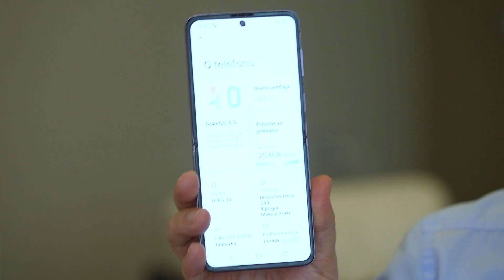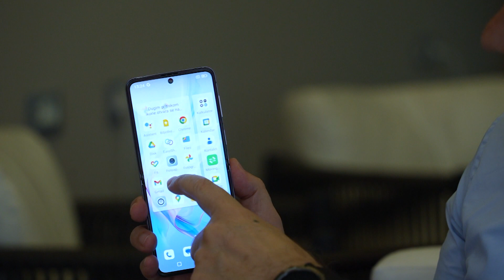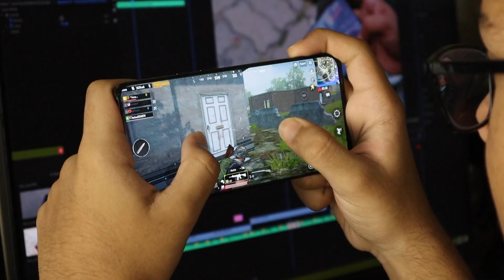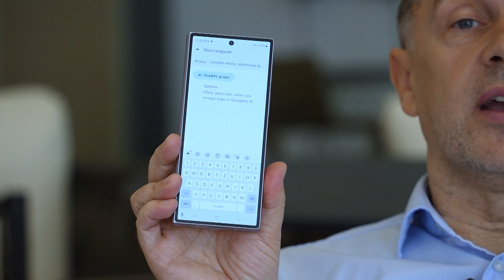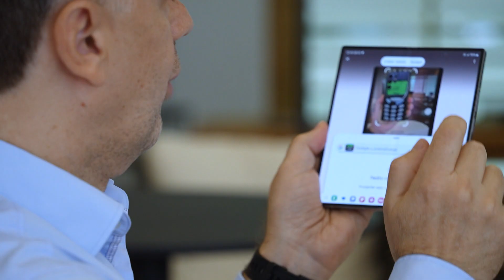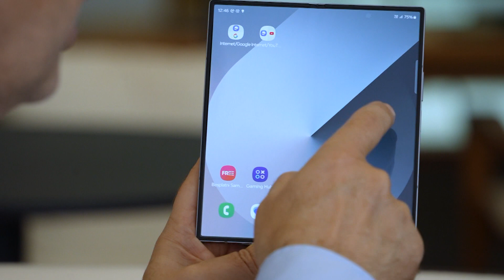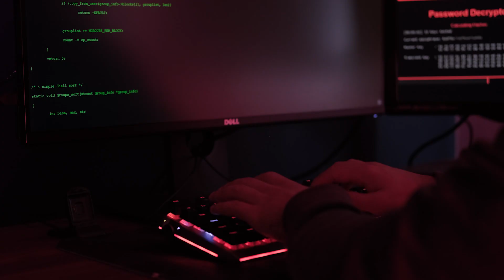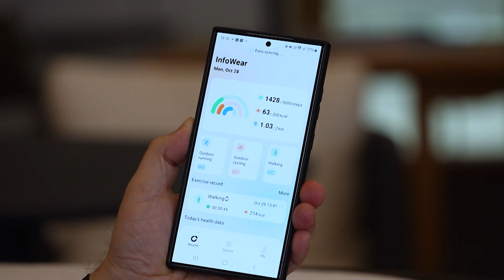Novi milenij 02112024